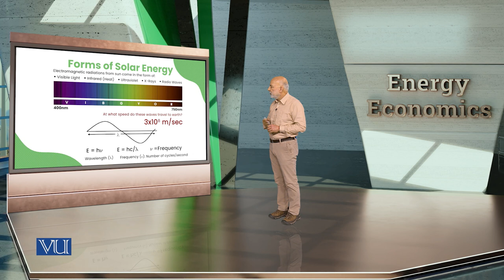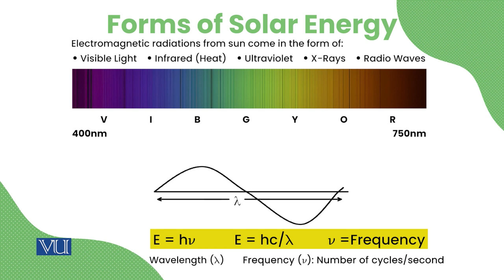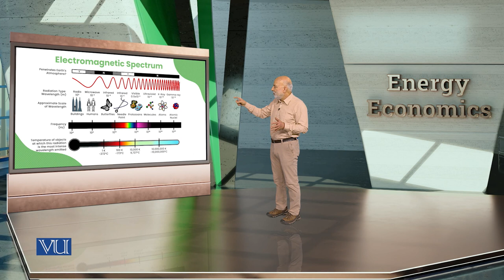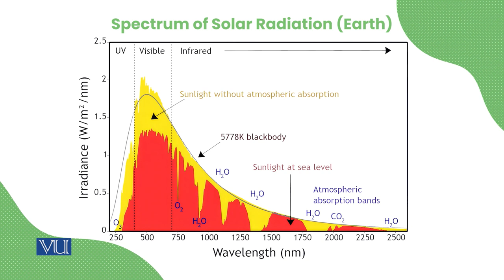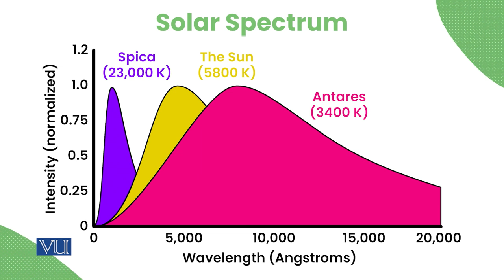Basic Science in PV | Energy Economics | ECO622_Topic046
Topic046:  Basic Science in PV
By Dr. Ismat Ullah Shah